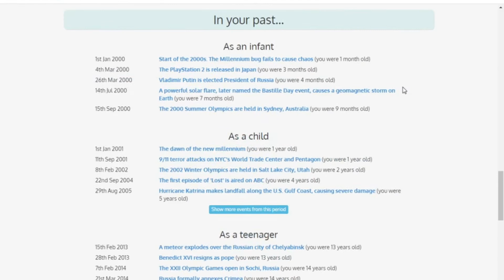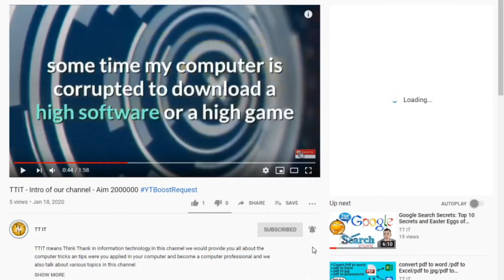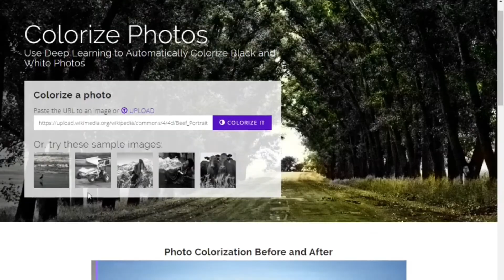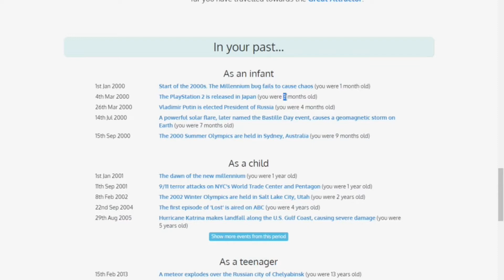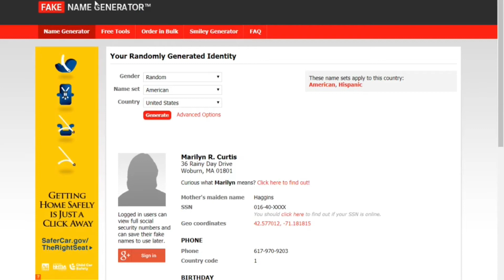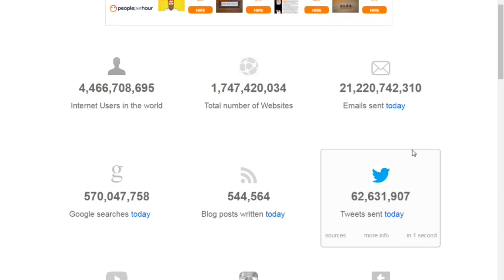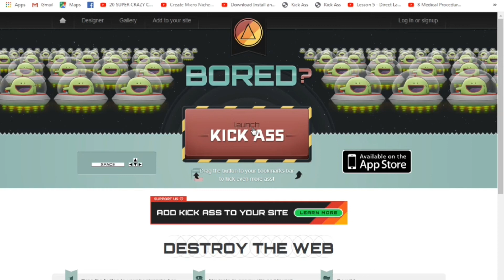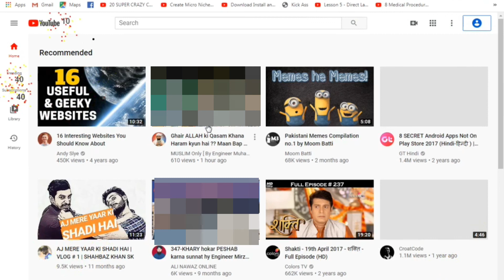websites : Interesting websites on internet which is cool Exited in Urdu/Hindi 2020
Did you know there are lots of Interesting Websites on Google or the Internet which is cool Like? There is an interesting website on google which shows the days of your life also it shows your life hours, mins, sec or what major world events happened during your birth or childhood its cool. And did you know there is another interesting websites that do your homework if you not like maths so this interesting website solve your maths problems in minutes also show the steps so you complete your homework in few minutes it’s so interesting So there are lots of Interesting websites on the internet which is cool that's why today I tell you some interesting websites on the internet which is cool Exited !.

                                                                         The Internet is one of the best places to kill your time. It is a treasure trove of websites that can help you kill time when you want to. Yet, people still spend most of their time only on amazing websites looking at cat videos. You can become an explorer sitting in your armchair if you decide to find the treasures hidden inside the world of the internet. I love to do that. In my treasure hunt sessions, I have found some interesting websites which are also cool and I am going to share with you guys. So, for a day stop visiting the famous websites and look at these interesting websites, which is cool and also will help you kill your time and who knows, you might learn a thing or two while you are at it.

INTERESTING (AND COOL) WEBSITES :

1) 10 Mins Mail

2) How Secure is your Password

3) Black & White Colourful Website

4) Yours are Getting Older

5) The Internet Map

7) Internet Live Stats

8) Animated infographics about everything

9) Destroy any Website

10) Math Problem Solver

Searches related to interesting websites

entertaining websites,
cool websites designs,
amazing websites,
websites to waste time on,
awesome websites,
weird websites,
funny websites,
random websites,
cool websites designs,
entertaining websites,
amazing websites,
awesome websites,
random websites,
weird websites,
cute websites,